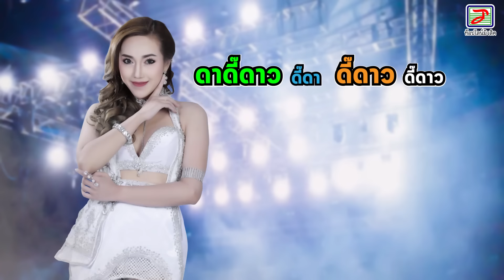สมาคมคนโสด - ต้าร์ เพ็ญนภา แนบชิด ท็อปไลน์ [OFFICIAL Lyric Video]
เพลง : สมาคมคนโสด
ศิลปิน : ต้าร์ เพ็ญนภา  แนบชิด ท็อปไลน์
คำร้อง/ทำนอง : เพชร  สหรัตน์
เรียบเรียง : สวัสดิ์   สารคาม

คนโสดอยู่ไหน. ส่งเสียงทักทายหน่อยค๊า ออกมาปล่อยลีลา อย่าเสียเวลากับแฟนเก่า
 อดีตที่มันผ่านไป เขาไม่ใช่ของเรา ชมรมคนลืมแฟนเก่า รีบเข้ามาสนุกกัน
*อะคนโสดส่งเสียง. เรียงหน้าเข้ามามัน ชีวิตนี้มันยิ่งสั้น ลืมมันซะแค่แฟนเก่า
อยู่โสดโสดสิสิดี ไม่เห็นต้องมานั่งเศร้า ไม่มีเขาไม่มีเรา อ้าวมาสนุกกัน

ปัจจุบันชีวิตมันเป็นของเรา ลืมชีวิตเน่าเน่าลืมความเศร้าที่เข้ามา
ออกหน้าเวทีมาโยกย้ายลีลาชมรมคนโสดจ๋าเดินหน้าอย่าได้แคร์
 แค่ผู้ชายคนเดียวอย่าอ่อนแอ สนุกเต็มที่เชิดไว้อย่าได้แคร์ผู้ชายมีเยอะแยะ จะนั่งแคร์ไปทำไม

ดี๊ดาดี๊ดาวดาดี๊ดาวดี๊ดาว  ดี๊ดาวดี๊ดาวดาดาดี๊ดาวดาดี๊ดาว
ดาดี๊ดาวดี๊ดาวดี๊ดาวดี๊ดาว  ดี๊ดาวดี๊ดาวดาดาดี๊ดาวดาดี๊ดาว
ดาดี๊ดาวดี๊ดาวดี๊ดาวดาดี๊ดาว ดาดี๊ดาวดี๊ดาวดี๊ดาวดาดี๊ดาว
ผู้ชายมีเยอะแยะ  จะนั่งแคร์ไปทำไม

(ซ้ำ  *)